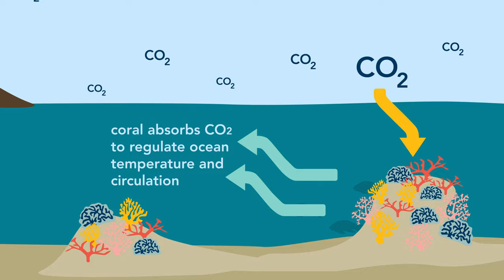Research in 60 Seconds | Understanding Factors in Coral Bleaching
Coral reefs play an important role in maintaining a diverse marine ecosystem. They are are also critical to the climate of the planet because they help regulate ocean temperature and circulation. And some coral reefs are more in danger than others. Professor Deron Burkepile, part of  of  UC Santa Barbara's  Ecology Evolution and Marine Biology Department, explains how his research lab is trying to understand the human impact on coral bleaching in just 60 seconds.

What is coral bleaching? Why does ocean temperature matter? Watch this bite size science video to find out why climate science matters, especially in the ocean, which has been called the lungs of the Earth.